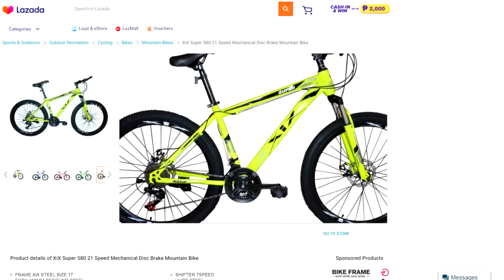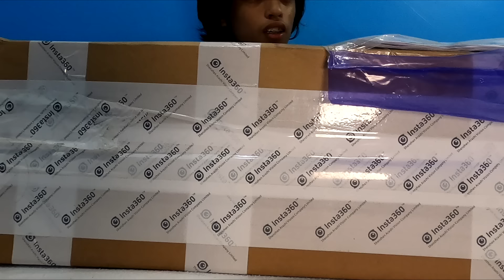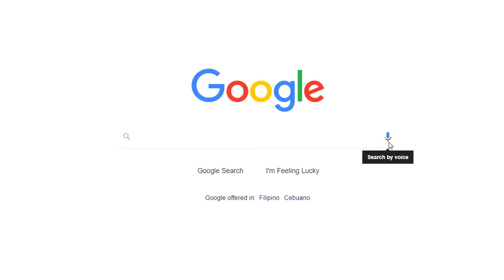Solo Bike Ride gamit ang insta360 (Night Ride)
magbibike lang talaga dapat ako ng saglit kasi may gagawin pako sa bahay, tapos eto po inabot na ng dilim HAHAH
So ito po yung camera na ginamit isang beses ni kuya Angelo Bikerdude sa kanyang vlog.

(if you want decent audio of insta 360 use rode wireless go microphone)